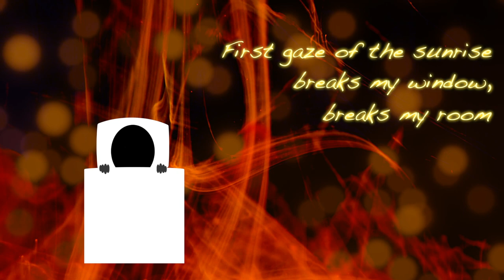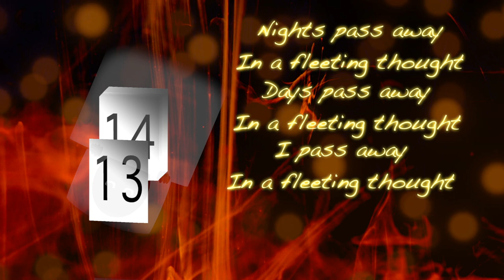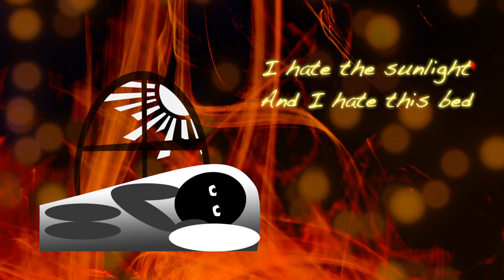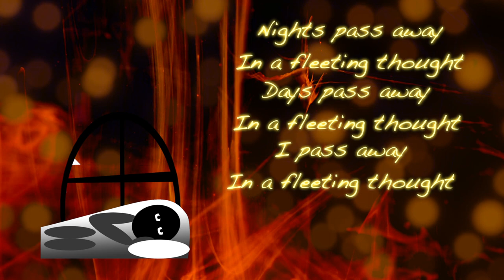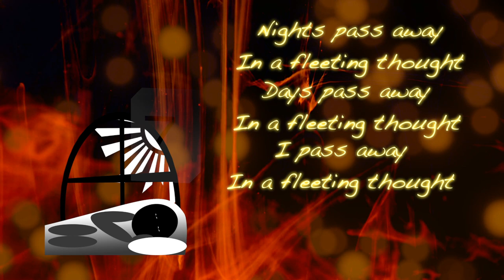Kristoffer Gildenlöw - Fleeting Thought (Official lyrical video)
Official lyrical video of the song "Fleeting Thought", taken from the 2021 album "Let Me Be A Ghost".

Guest musicians:
Joris Lindner - Drums
Marcel Singor - Guitar Solo

Fleeting Thought

First gaze of the sunrise
Brakes my window, brakes my room

I was staring in the shadows
All alone, I am the Gloom

I can't move
I can barely breathe
Just lying here, reflecting
Wat stories I'll bequeath

Nights pass away
In a fleeting thought
Days pass away
In a fleeting though
I pass away
My live... pass away

I pull the sheets high over my head
I hate the sunlight and I hate this bed